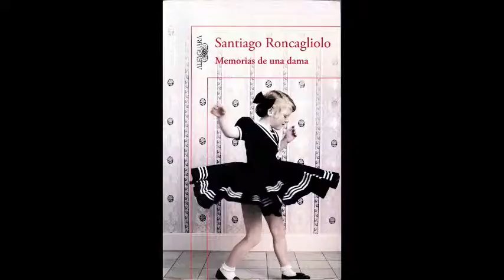Canal-L: Santiago Roncagliolo. "Memorias de una dama"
Hace 40 años la gente podía creer historias como la de Cien años de soledad .  Santiago Roncagliolo